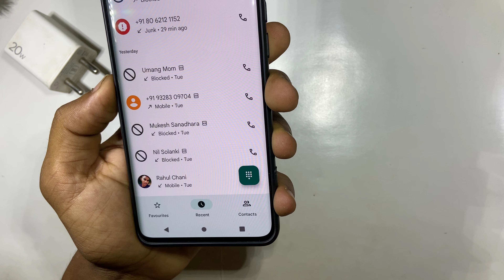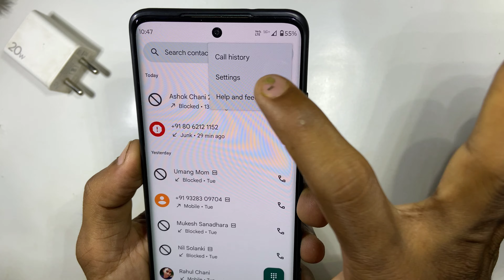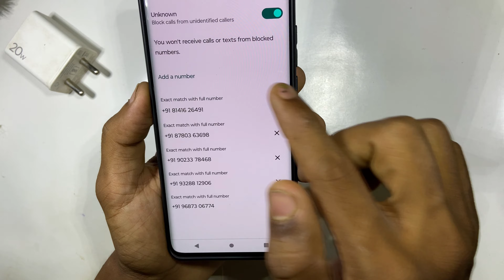blacklist se number kaise nikale `| blacklist mein se number kaise nikale | blacklist number remove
number ko blacklist se kaise nikale
mobile number blacklist se kaise nikale
block list se number kaise hataye
block list mein se number kaise nikale